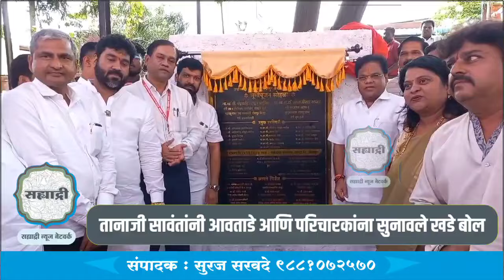आरोग्यमंत्री तानाजी सावंतांनी आमदार आवताडे आणि परिचारकांना सुनावले खडे बोल